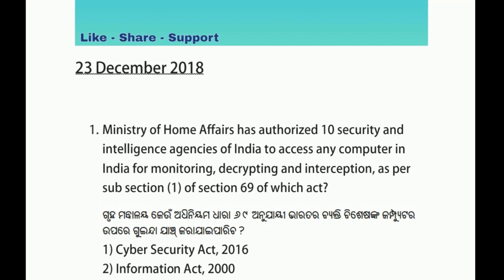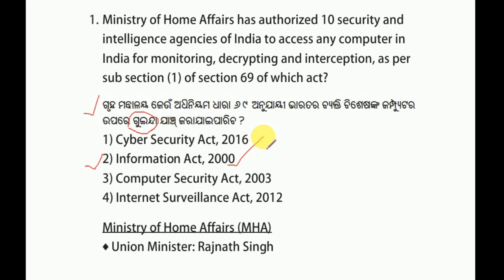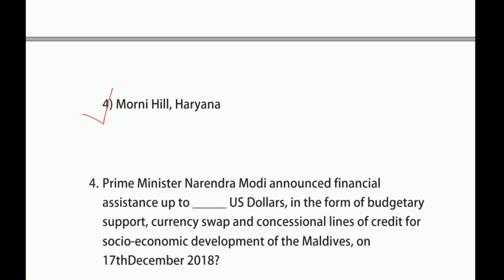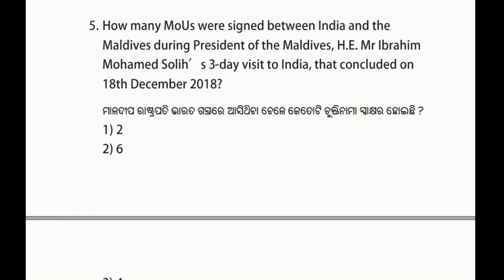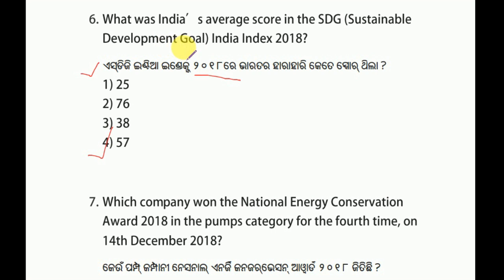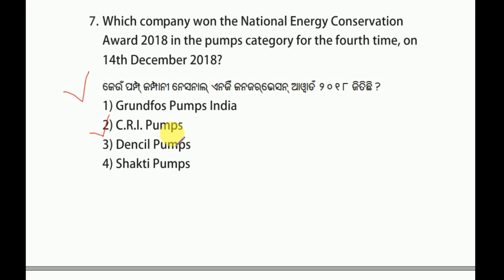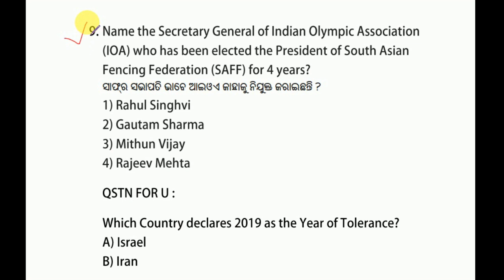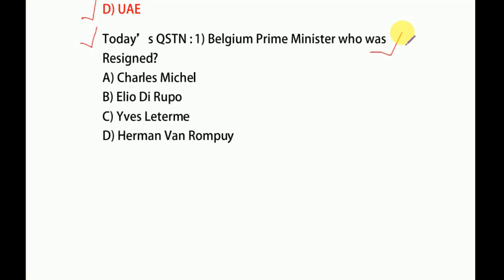Current Affairs #182 || 23 December Current Affairs | Current Affairs in Odia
Daily Current Affairs Knowledge .

Keep Loving :)